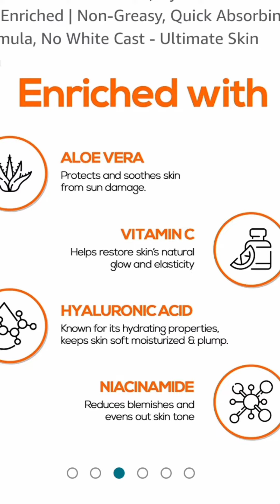Pool time - Hop on 💦💧Apply Renee Sunscreen 💦🐟🌊 Jump in 🏊🐳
Apply the sunscreen liberally to all exposed areas of the skin at least 15 minutes before sun exposure. Reapply every two hours or as needed

Sun Protection

50 SPF

Skin Type

All, Oily, Combination, Dry, Normal

Product Benefits

Moisturizes, nourishes & heals, Lightweight, non-sticky & non-greasy, Gives matte finish without white cast, Ideal for daily use, Protects skin with SPF 50 & PA

Limited-time deal: RENEE Glowscreen SPF 50 Sunscreen Cream - 50ml, PA UVA & UVB Protection, Hyaluronic Acid & Vitamin C Enriched | Non-Greasy, Quick Absorbing Matte Formula, No White Cast - Ultimate Skin Protection